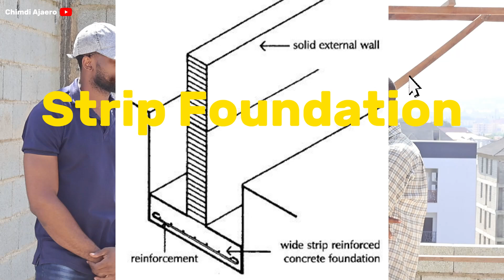See How This 6 Storey Residential Apartment Was Built in Abuja, Nigeria (Building Construction Tour)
In this Video, I visited the Builder on site to tour this beautiful and well structured residential Apartment in Mabushi, Abuja Nigeria.
It was a very engaging tour as we discussed the step by step guide or process that was put in place towards getting this massive building to its current state.

We delved on topics like:
 1. The Sub-Structure(Foundation)
 2. The Structural System
 3. The slab
 4. The Wall
 5. Details

This was an insightful experience and I learnt a lot. I hope you will learn a lot too after watching this video to the end.

This will really encourage me to make more and better videos in the future for you guys.